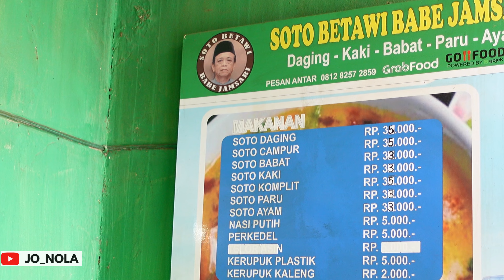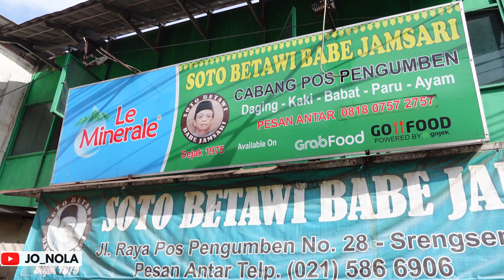RASA KUAH SUSU NYA SMOOTH BANGET GUYS‼ SOTO BETAWI BABE JAMSARI‼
Sudah pernah belum cobain soto pake kuah susu...
Rasanya mantab guys...harus coba ya...

Nama: Soto Betawi Babe Jamsari
Alamat: Jl. Raya Pos Pengumben No.28, RT.8/RW.3, Srengseng, Kec. Kembangan, Kota Jakarta Barat, Daerah Khusus Ibukota Jakarta 11630

Mau tau rasanya gimana? ditonton sampai habis ya videonya ya.

Video TAYANG SETIAP hari SENIN RABU JUMAT ‼
ikutin kita juga di